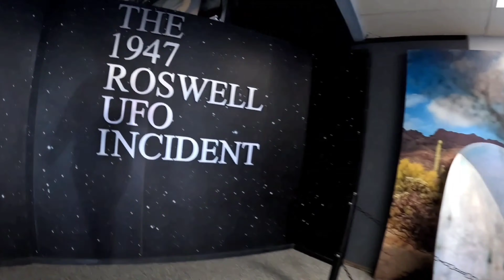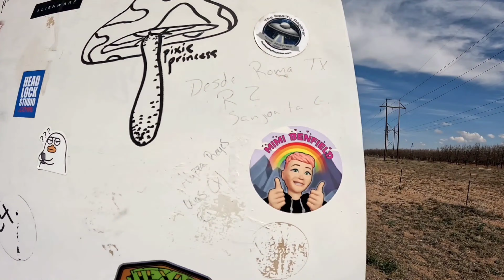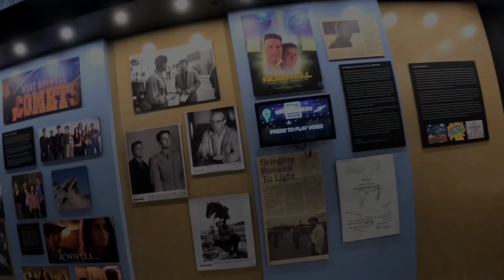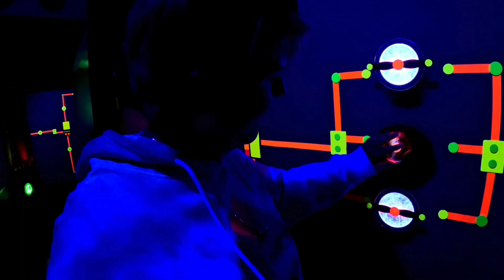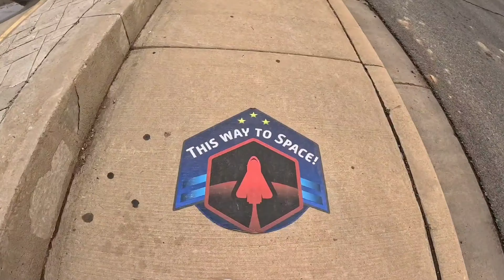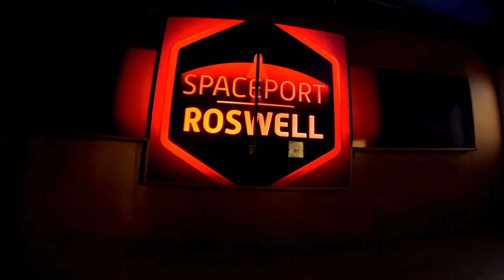ALIENS in ROSWELL! VANLIFE Adventure 👽